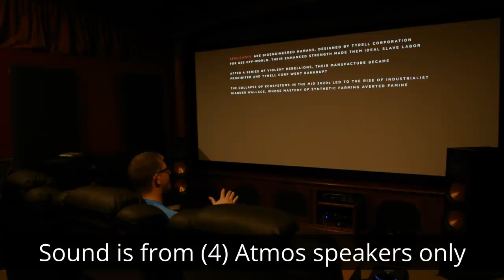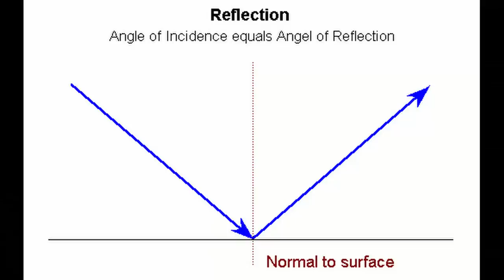Dolby Atmos Demo - What is in the Atmos channel?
Have you ever wondered how much content come from the Dolby Atmos channels? In this video, you get to hear just the Atmos Channels during several movie clips.

Products Mentioned in the Video:
Klipsch RP-8060FA Floorstanding
Klipsch CDT-5800-C II Atmos Speakers
Klipsch RP-140SA Atmos Module

Dolby Atmos Receivers and Pre-amps:

Marantz SR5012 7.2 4K Receiver
Marantz SR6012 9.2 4K Receiver
Marantz SR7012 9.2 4K Receiver
Marantz SR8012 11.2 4K Receiver

Denon AVRX2500H 7.2 4K Receiver
Denon AVRX3500H 7.2 4K Receiver
Denon AVRX4500H 9.2 4K Receiver
Denon AVRX6500H 11.2 4K Receiver
Denon AVRX8500H 13.2 4K Receiver

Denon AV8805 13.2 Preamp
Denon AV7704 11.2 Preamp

Klipsch Reference Speaker System:
Klipsch RF-7 III Floorstanding
Klipsch RC-64 III Center
Klipsch RS-62 II Surround
Klipsch RP-140SA Atmos
Klipsch CDT-5650-C II In-Ceiling 6.5"
Klipsch CDT-5800-C II In-Ceiling 8"
Klipsch R-115SW 15" Subwoofer

Klipsch Reference Premiere System:
Klipsch RP-8060FA Floorstanding
Klipsch RP-440C Center
Klipsch RP-250S Surrounds
Klipsch R-112SW 12" Subwoofer

My 7.2.4 Dedicated Home Theater System:

Speakers:
(3) Klipsch LaScalas
(4) Klipsch RS-62ii
(4) Klipsch CDT-5800-C II Atmos Speakers

Epson 5040UB Projector
150" Seymour Center Stage XD Cinescope (2.35:1) Acoustic Transparent Screen
Pioneer UDP-LX500
AppleTV

Audio:
Marantz SR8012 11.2 Dolby Atmos 4K Receiver

Lighting:
Lutron Caseta with Hub
CB Concept SMD5050 LED Lighting

Misc:
Harmony Elite
Orbi Wifi Router
By clicking on the above links, it helps support this channel by providing me with a small commission which allows me to produce better content for you and the rest of my Youtube Audience.